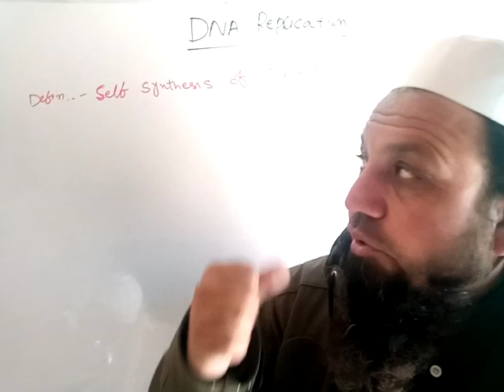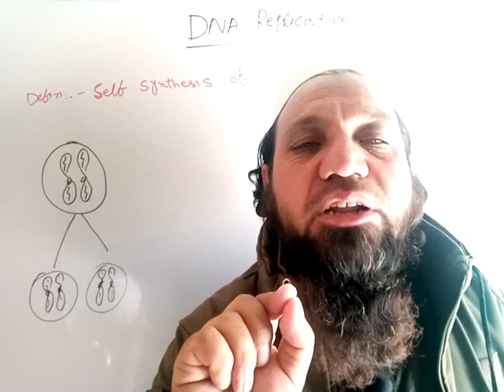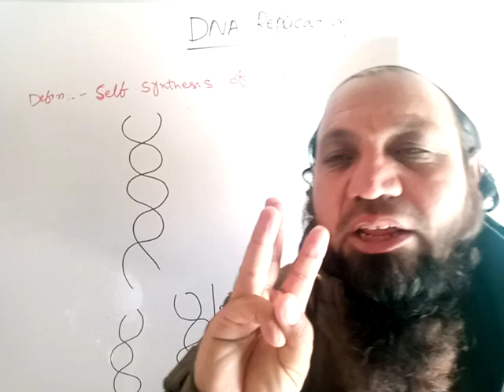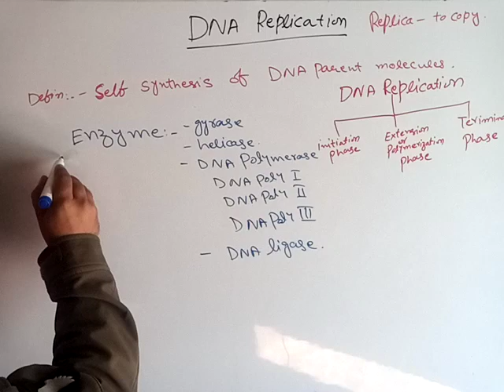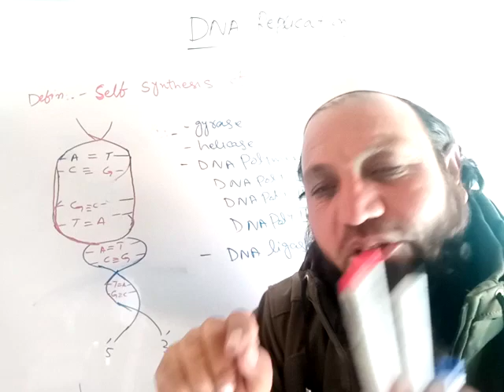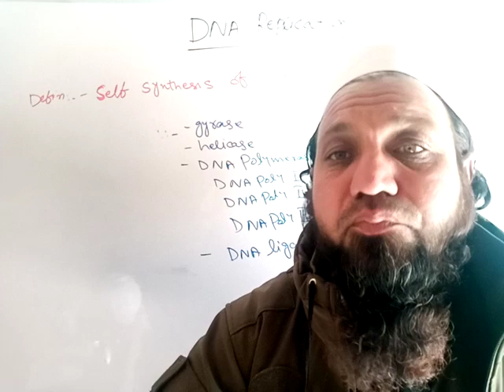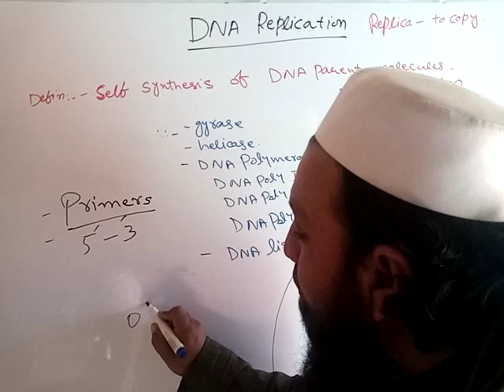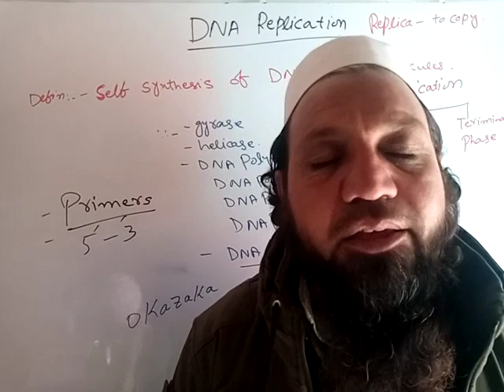DNA Replication(Initiations, Polymerization & Termination phases) | Genetics | by Dr Hafiz Qasim.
In this vedio Lecture I discussed about DNA Replication in   F.Sc 2nd year Pre-medical Biology course chapter 23 Chromosome and DNA.
Dear students plz share with his friends and other biological group for best study.
    About my other videos lecture link.